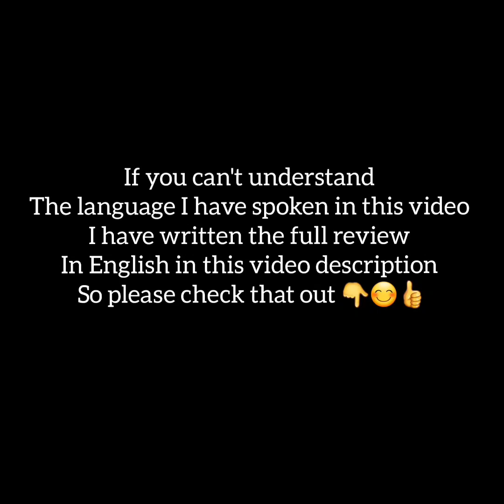Six in one multicolor hairy Rainbow pen for kids 🌈😍( தமிழ் ) 🖤💙❤️💚🧡💜😱